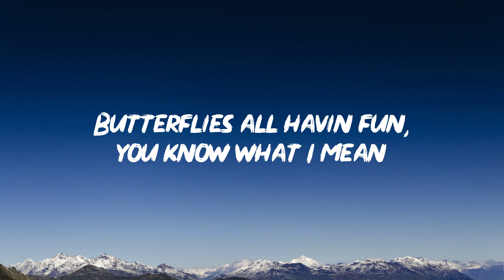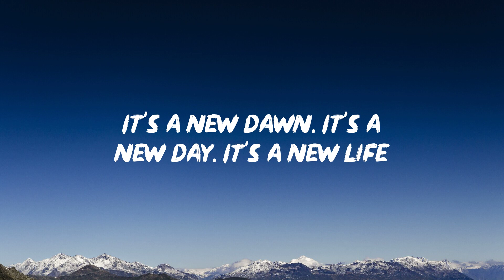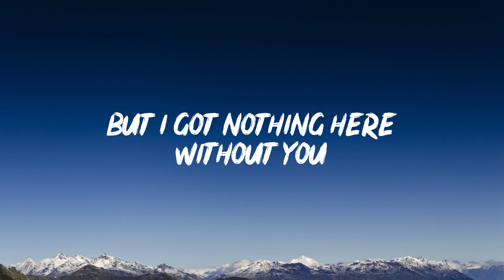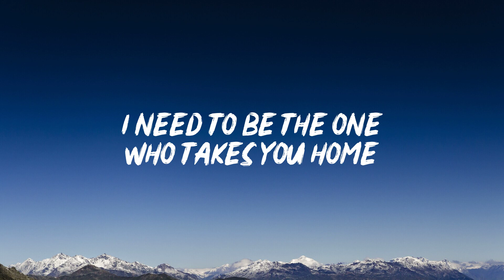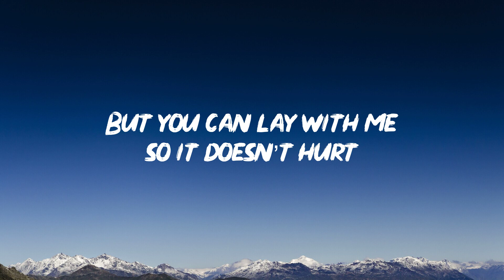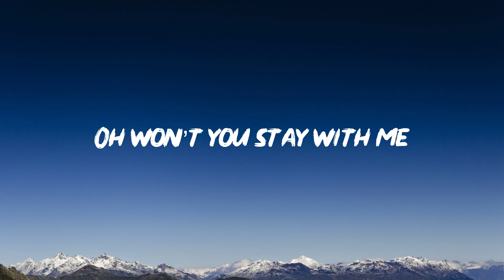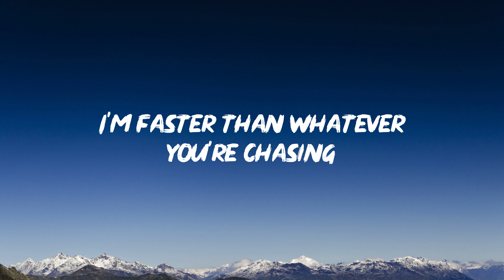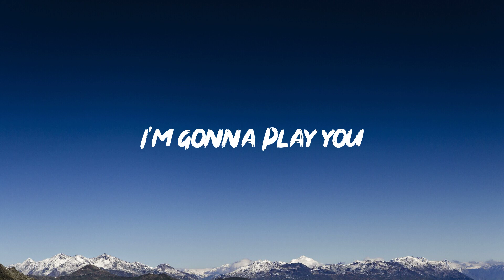Michael Bublé - Feeling Good [Lyrics] || Ariana Grande, Sam Smith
🤍 Lyrics:

Breeze driftin' on by
For me
River running free
You know how I feel
Blossom on a tree
For me
Sleep in peace when day is done, that's what I mean
And a bold world
For me
For me
Stars when you shine